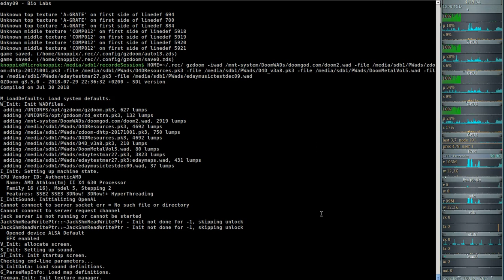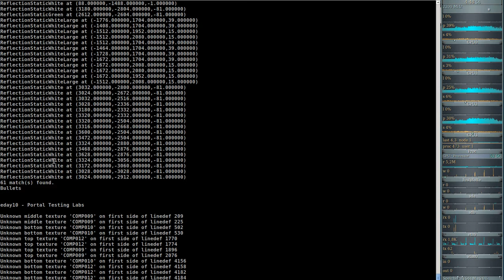DooM 2016 2018 Extermination Day (gzdoom) #09 - Bio Labs